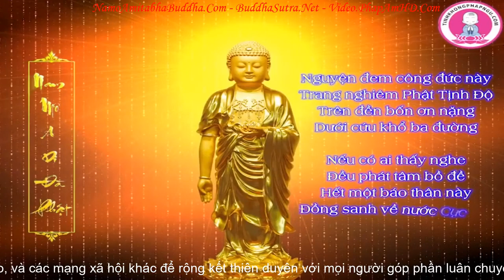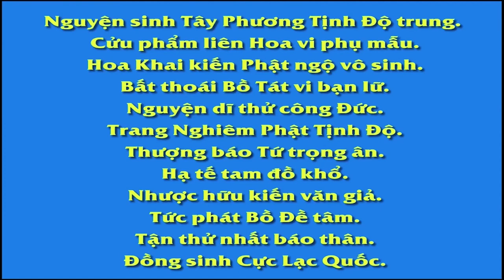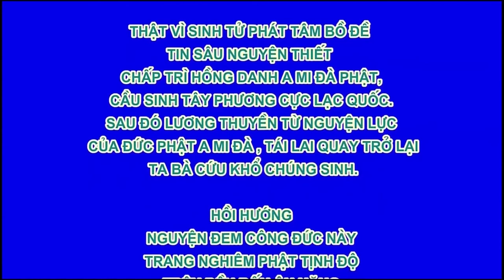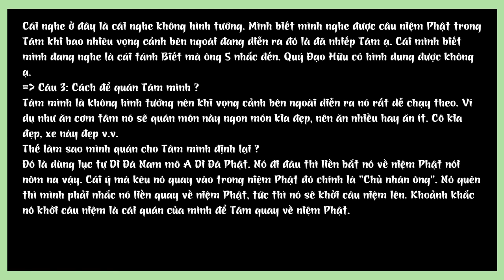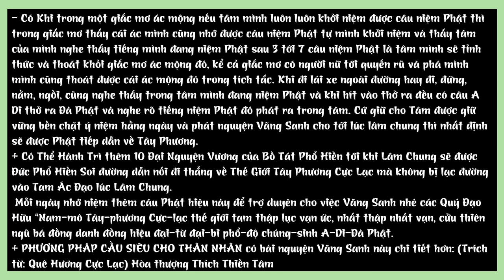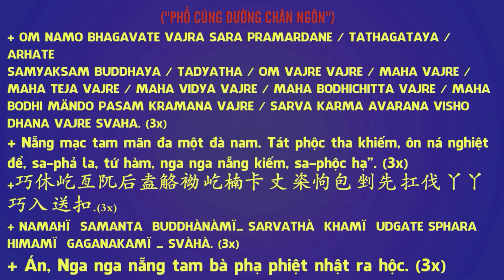Học Phật Vấn Đáp tập 2, Pháp Sư Tịnh Không Giải Đáp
Kỳ 42 tại Hồng Kông.
Tại Hiệp Hội Giáo Dục Phật Đà Hồng Kông
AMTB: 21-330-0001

卍 Namo Amituofo
卍 Namo Amitabha
fb. com/hoathuongtinhkhongkhaithi